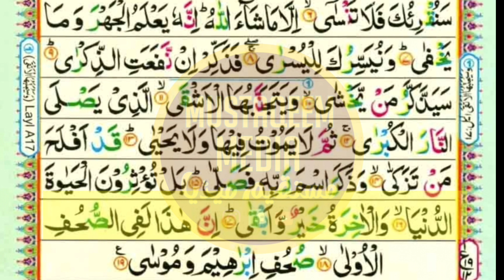surah ala by qari muhamad abubakar Saddique